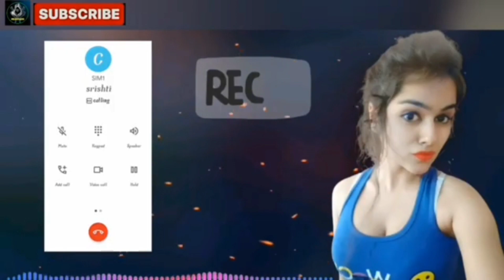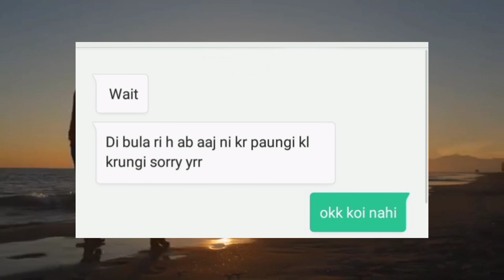call recording padosh wali ladki ko pata lia (part-5)/ hot call recording with a hot laddy neighbour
about this video:- this video is only for entertain purpus don't mean to hurt anyone feelings so plz don't mind if you will try it at own risk so plz don't try it... thankyou so much for watching